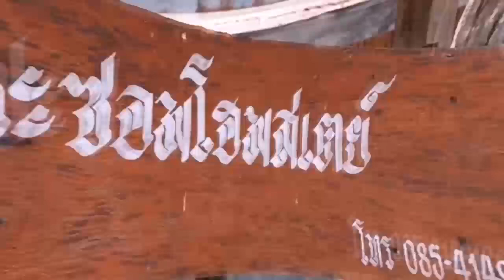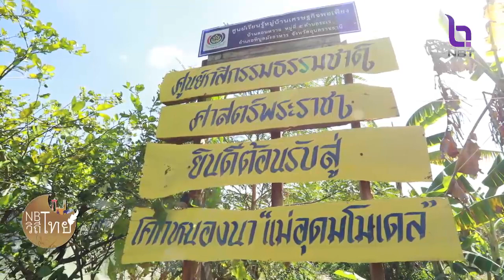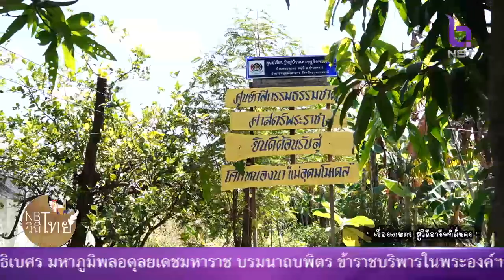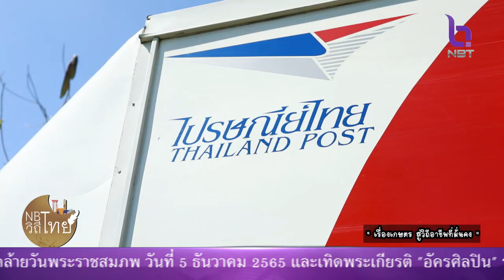nbt วิถีไทย 3 ธ.ค. 65